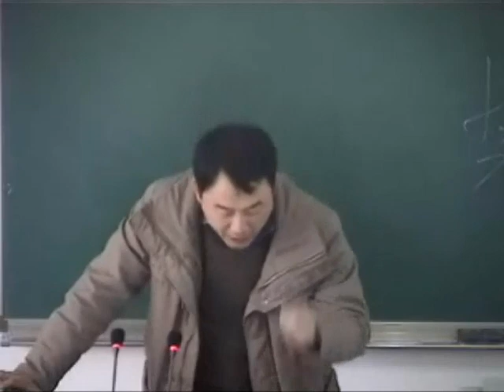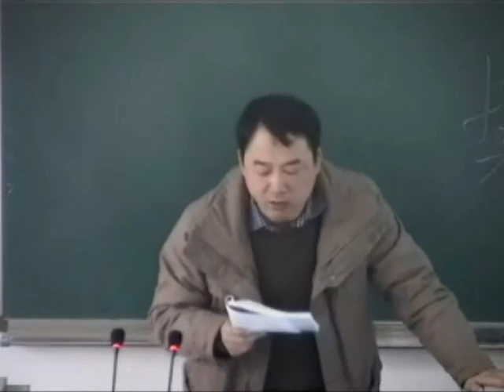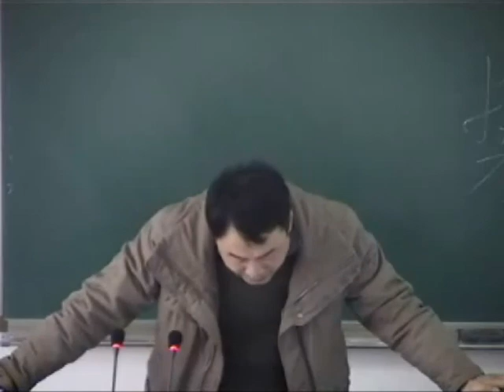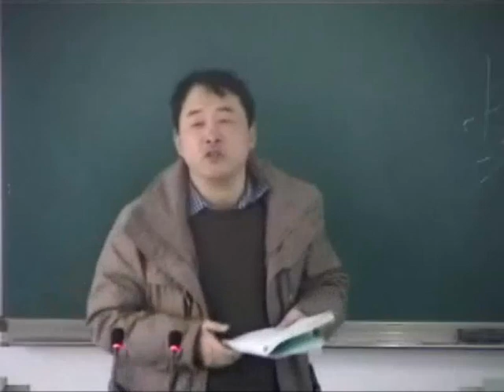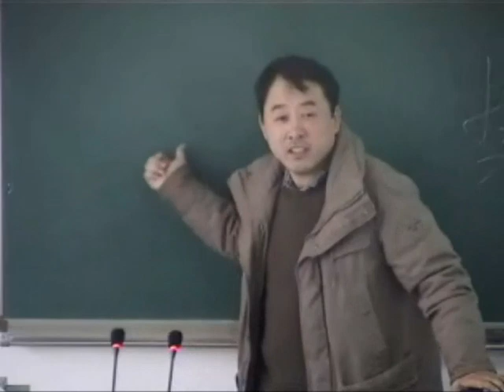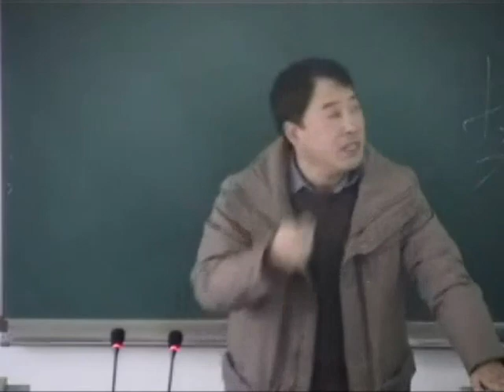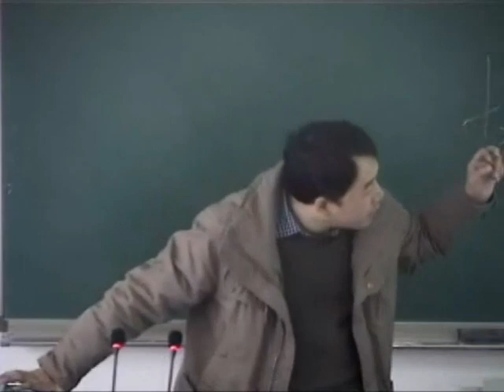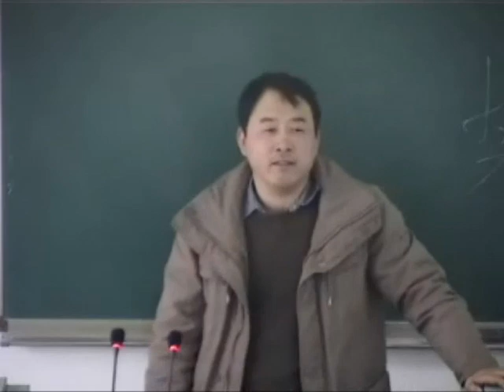34 消食剂保和丸：保和丸，山楂(焦)、茯苓、半夏(制)、六神曲(炒)、莱菔子(炒)、陈皮、麦芽(炒)、连翘。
《方剂学》四十九讲 成都中医药大学方剂教研室